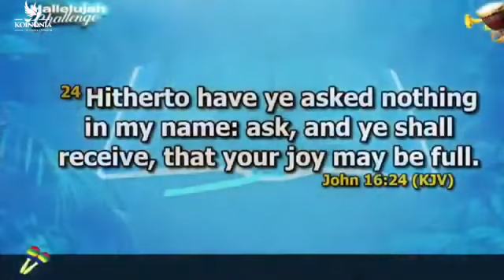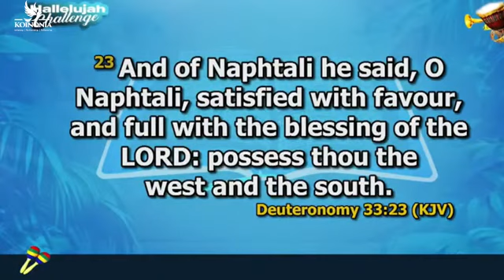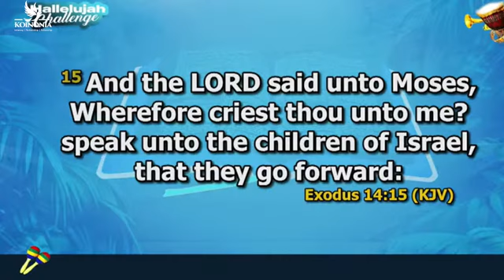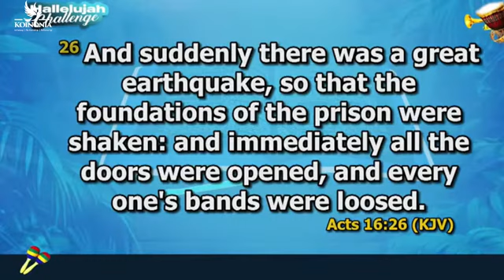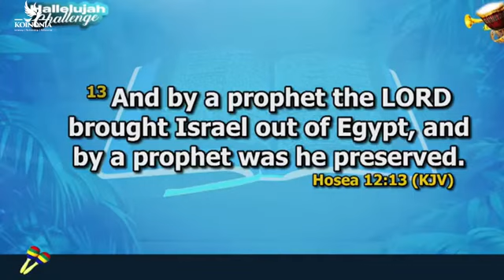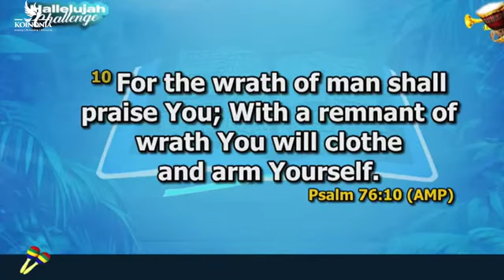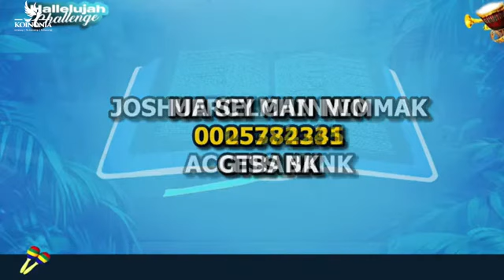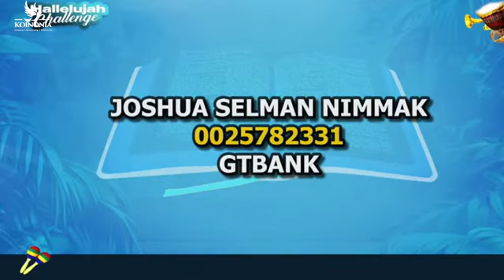APOSTLE JOSHUA SELMAN, PASTOR NATHANIEL BASSEY AND MERCY CHINWO BLESSED AT HALLELUJA CHALLENGE WOOW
PLEASE DO WATCH TILL THE END AND REMAIN BLESSED.